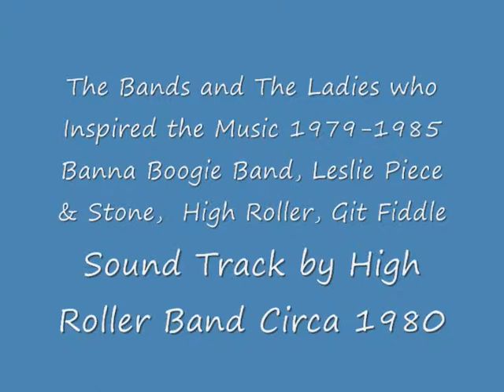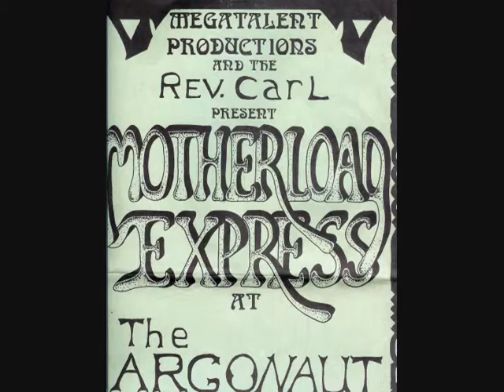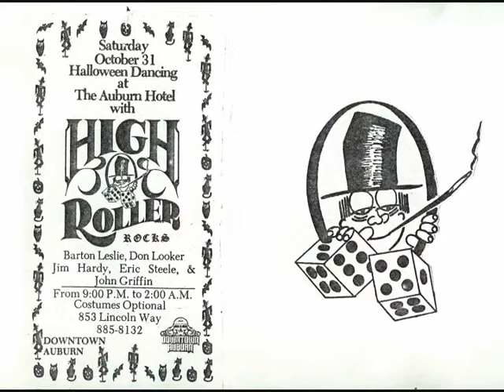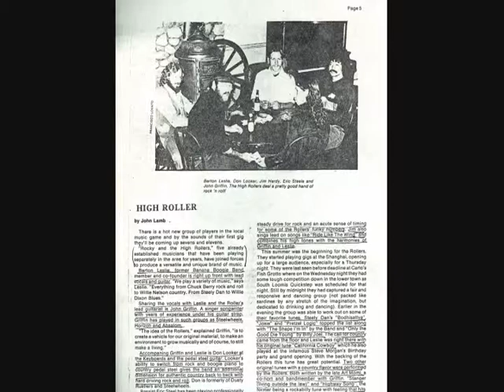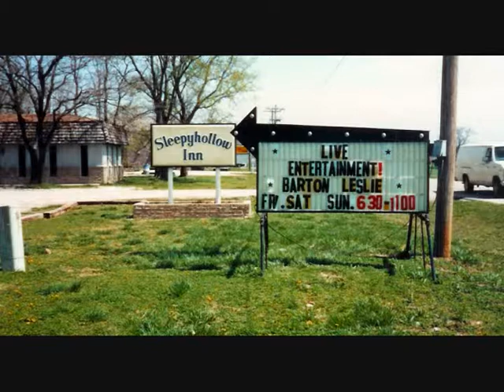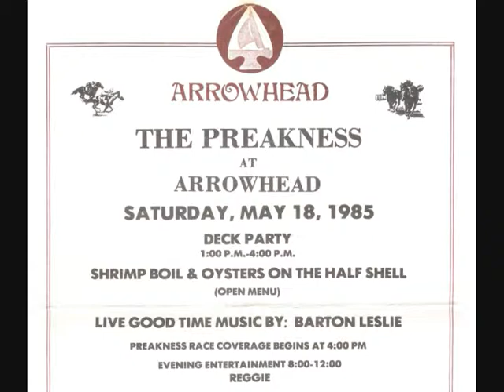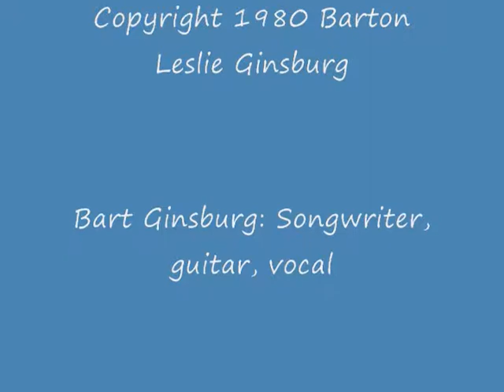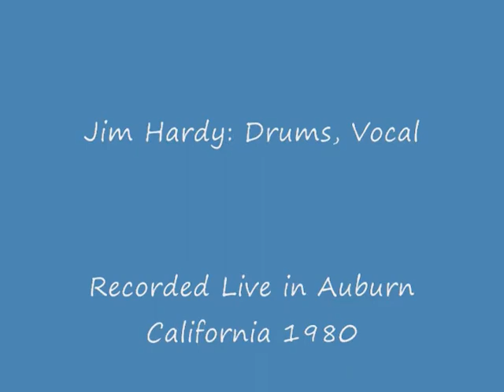Barton Leslie w/ High Roller Band Live in Auburn Ca.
1980's Northern California Rock Band, original music with pictures of Bands that I was in and the Ladies that inspired the Music.